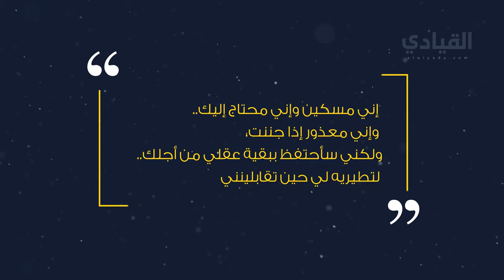ما سر رسائله المتبادلة مع حبيبته وكيف انتهت حكايتهما.. قصة المازني وحبيبته المجهولة